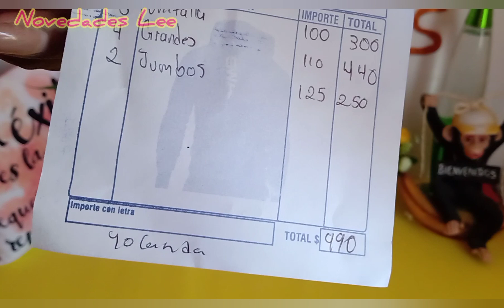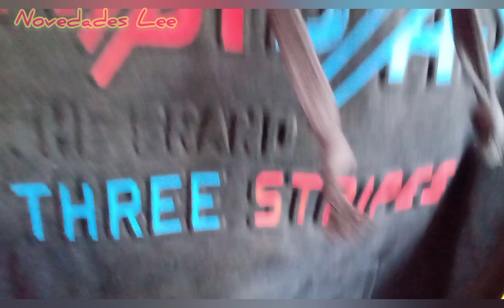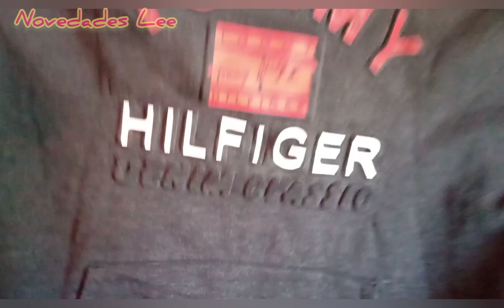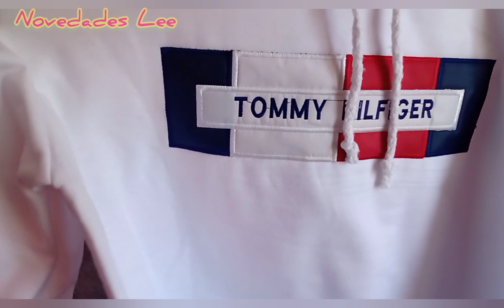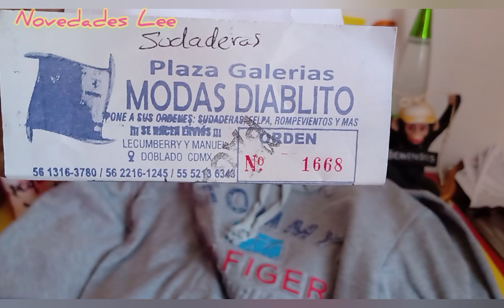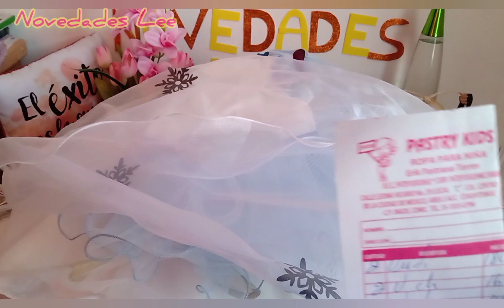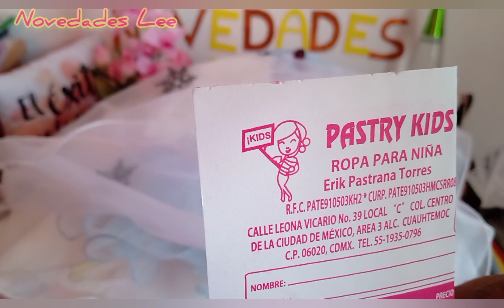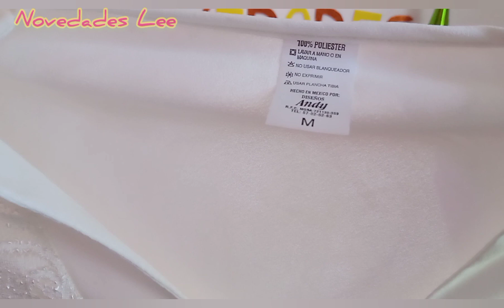Sudaderas Súper ECONÓMICAS 😱 Las mas Baratas del Centro, Conjuntos, Vestidos, Desde 1 Pza